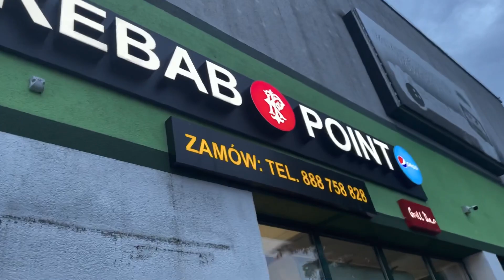Wróciły stare wspomnienia - vlog z Polski #3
We wtorek mieliśmy do załatwienia kilka swoich spraw. Po obiedzie pojechaliśmy do Boszkowa w woj. wielkopolskim. Jest to ośrodek wypoczynkowy z jeziorem gdzie wróciły nam miłe wspomnienia z wcześniejszych lat.